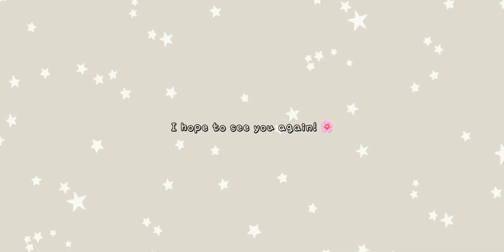A little info about me ! 🤍